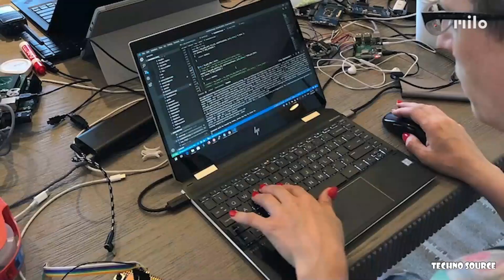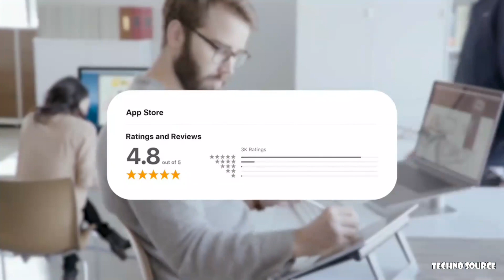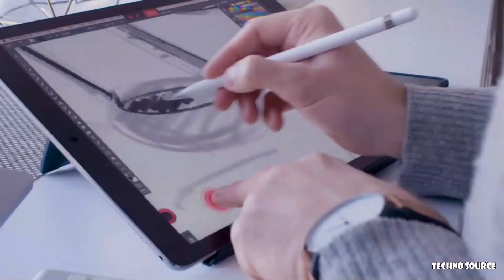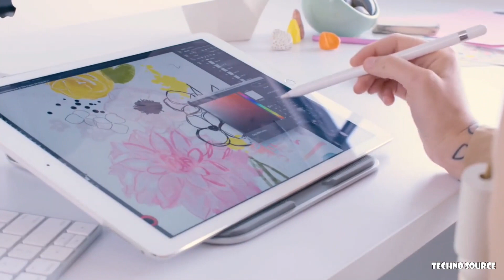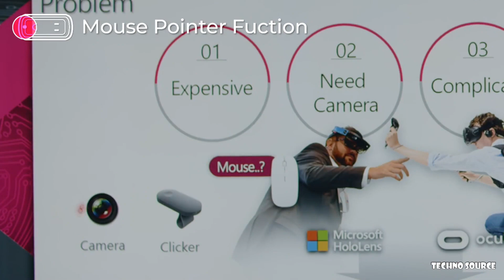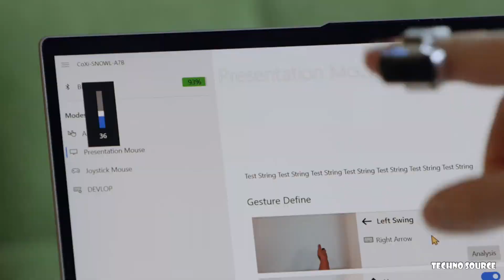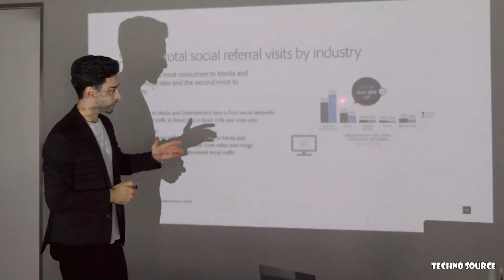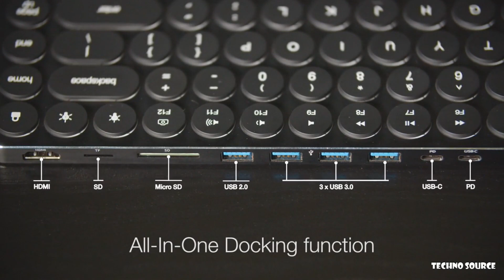7 LATEST ADVANCED GADGETS 2020 YOU WISH YOU HAD RIGHT NOW!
7 LATEST ADVANCED GADGETS 2020 YOU WISH YOU HAD RIGHT NOW!

Today we are presenting you with 7 new futuristic Tech & Gadgets that are coming to market. These new innovations are paving the way and trending up a storm of anticipation!

The Action Communicator,
Speak with friends while you ski, ride or surf. Hands-free, no Wi-Fi or cell signal needed. For adventures on slopes, trails and water.

A Sleek Wireless Mic With Pro-Grade Sound,
A wearable microphone with studio-quality sound that captures dropout-free audio with one click

Turn your iPad into a wireless display for PC

Your Finger Becomes The AI Mouse For Gesture Commands,
3 versatile modes with Bluetooth, Gesture Machine Learning & 9DoF for intuitive gesture control over your devices with minimal latency!

Mountable Edge-Lit Webcam Light,
The webcam light built to make you look amazing.

The Most Powerful Travel Mouse with Laser Pointer,
Full-function mouse, touchpad and presenter for Mac, Windows, iPad, Tablet, Smartphone and Smart TV.

Bluetooth vs Hub Version,
Enjoy the ultimate working and gaming experience with a premium aluminum lightweight and ultra-efficient keyboard hub